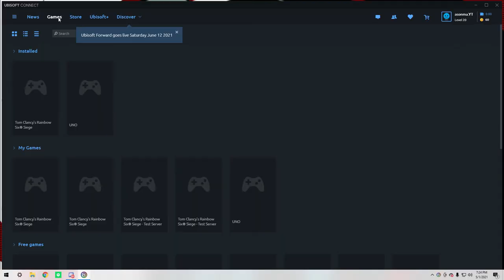Rainbow Six Siege Funny Moments